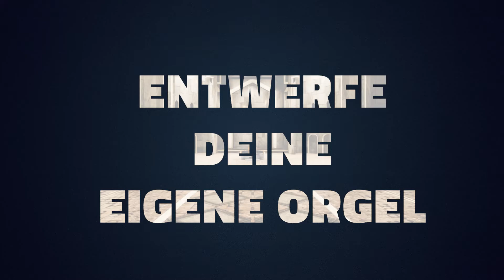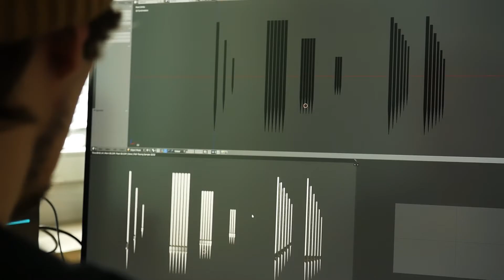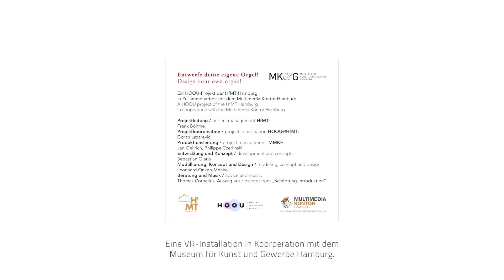VR Orgel - Intro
Baue die eigene virtuelle Orgel in einem der 2 angebotenen Räume. Lerne die Architektur und das Design der Orgel kennen. Und hab Spaß dabei!

Projektleitung: Frank Böhme
Projektkoordination: Goran Lazarević
Produktionsleitung: Jan Oellrich, Philippe Czerlinski
Entwicklung und Konzept: Sebastian Olariu
Modellierung, Konzept und Design: Leonhard Onken-Menke